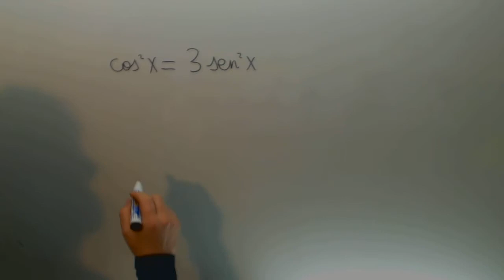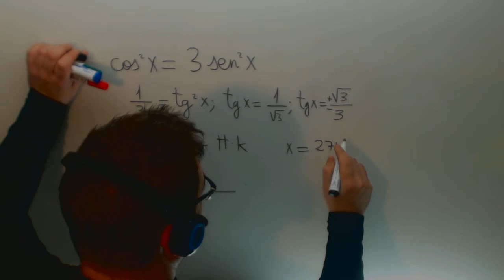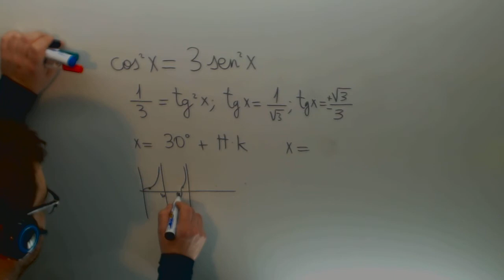Ecuacion trigonometrica cos2x=3sen2x Matematicas 1º Bachillerato Academia Usero Estepona